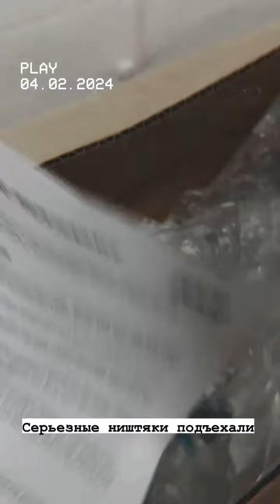Сергей Стилов (Instagram stories от 4.02.24)